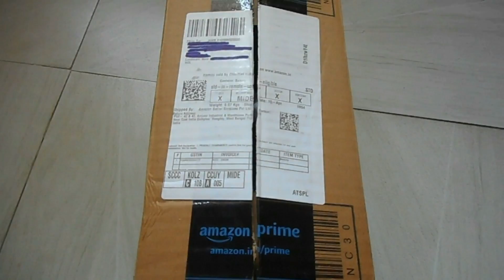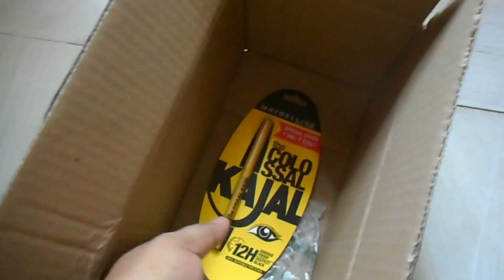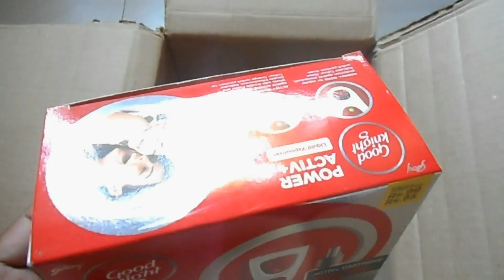Amazon shopping haul nice amazon products video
amazon shopping haul nice amazon products video. Enjoy amazon haul video with amazon prime products.